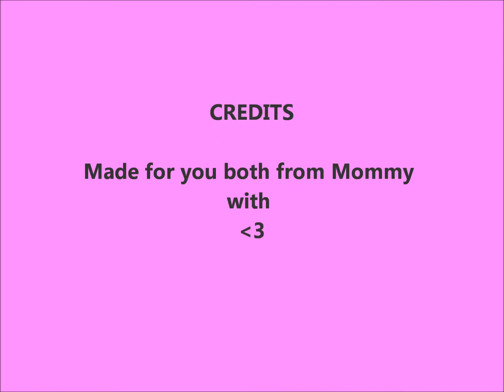Hayley & Tessa Best Friends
My lil girls from the beginning